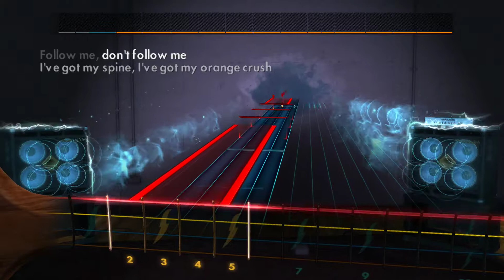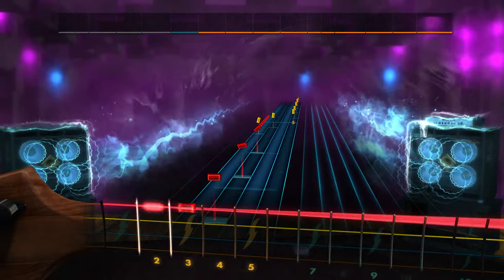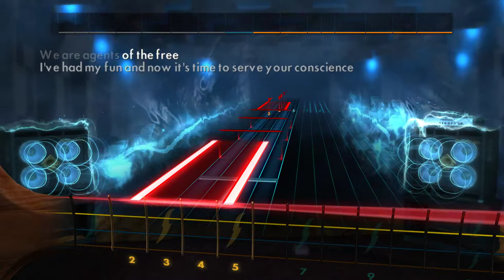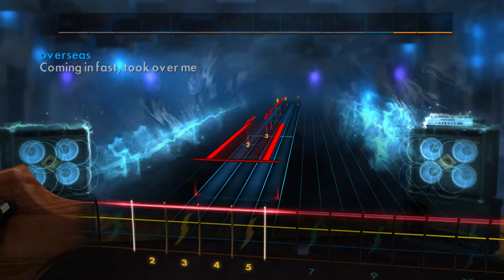Let's Sightread - Rocksmith 2014 Custom ~ R.E.M. - Orange Crush (Bass)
One of my favorite on-disk songs on Rock Band! The custom tone was very good and was well charted, even though there was no dynamic difficulty (which would be a nice thing to have on guitar)